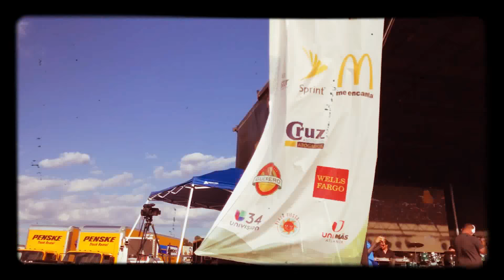LOS🎺🙋🙋🎺💯🎉LOS Horóscopos DE DURANGO🎉🙋🎉🙋MIX EN VIVO🎉🎺💯💯🎸💯🎺🇲🇽🙋🇲🇽🎺🎺💯💯🎸